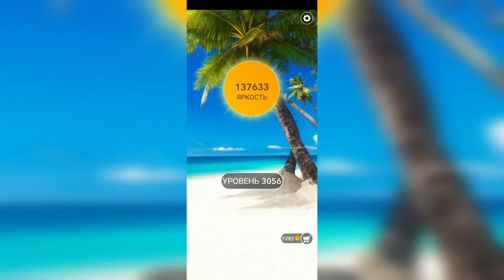Word / Слово Крест: Поиск русского кроссворда / Уровень 3056